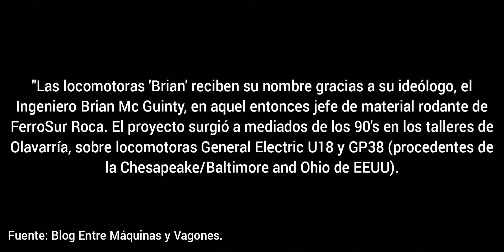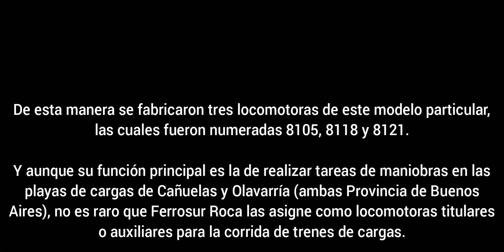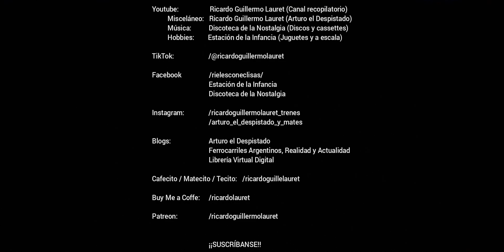Informe Especial n° 8: Locomotoras Brian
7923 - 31 de agosto de 2024 - FERROSUR ROCA/FCGR. En este video especial veremos a las locomotoras "Brian" de Ferrosur Roca.